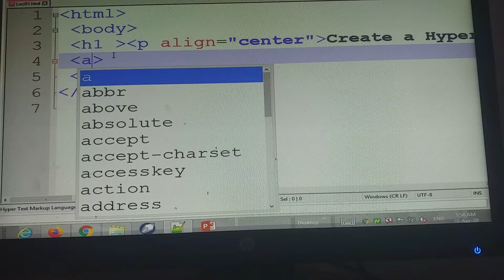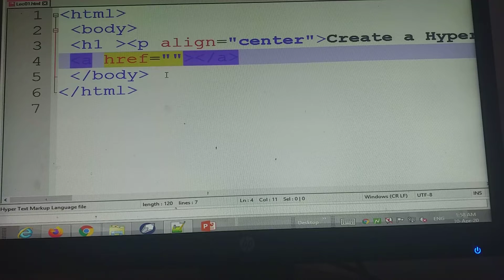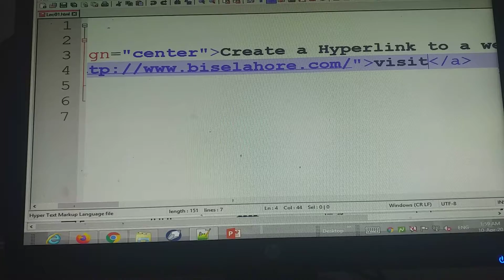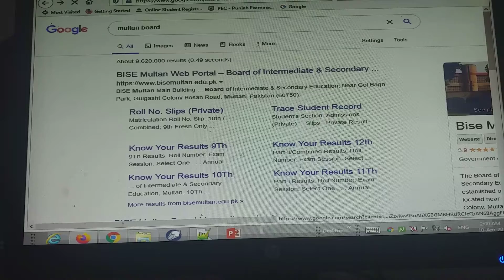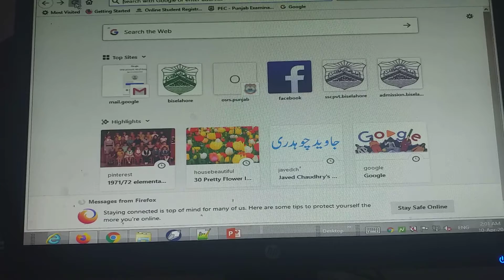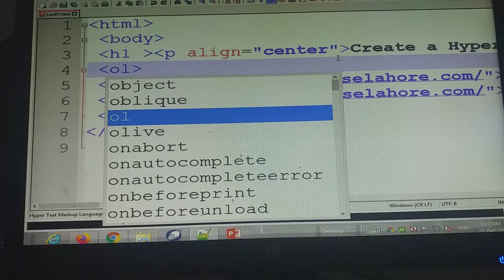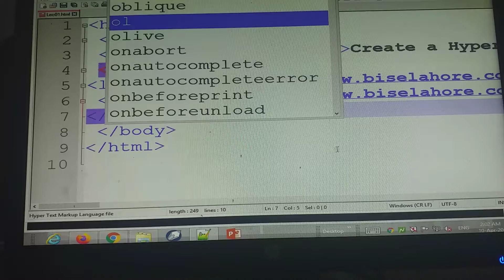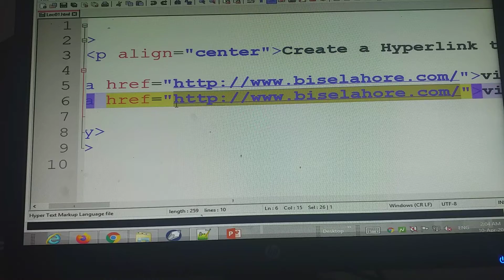How to create a Hyperlink to a webpage? HTML class 9th Cmputer science Lecture 06.